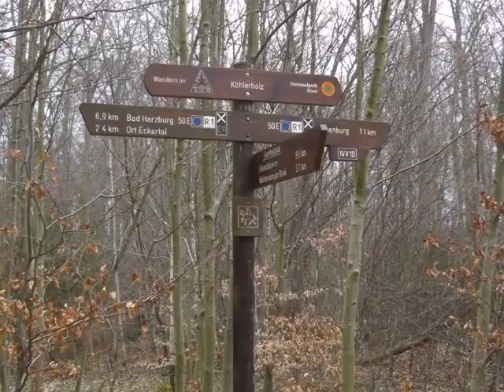Ilsenburg; Sagenwanderung - Wienberg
Vom Ziegelhüttenteich aus wandern wir in Richtung Westen. Auf dem Besenbinderstieg geht es am Wienberg vorbei, mitten durch die Saatbergswiesen bis zum Wanderweg "Grünes Band". Auf der bequemen Forststraße gehen wir wieder zurück. Knapp 4 km ohne Steigungen.